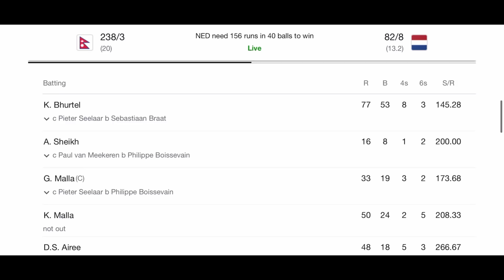Nepal VS Netherlands T20 Final Match Highlights| TU Cricket Ground, Kirtipur Kathmandu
The final T20 Series match thats held in TU Cricket Ground for last few weeks of which the today was the final match between Nepal and Netherlands and Nepal’s batting first has been showcased in this video.